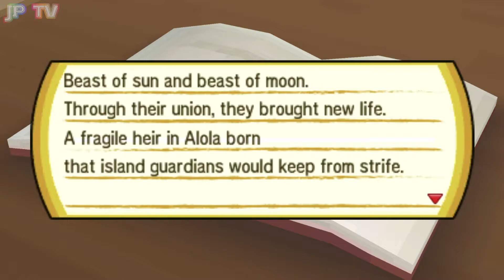Pokémon Ultra Sun - Gameplay Part 9 - Electrium Z w/ Code Card